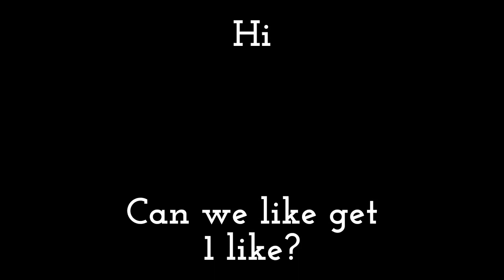DO THIS IF YOU USE QUICK COUNTER!